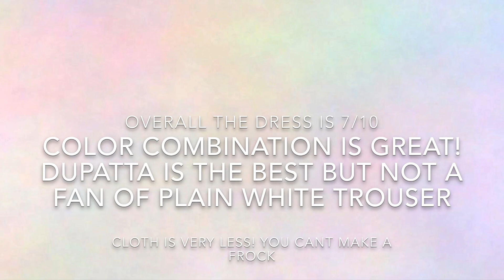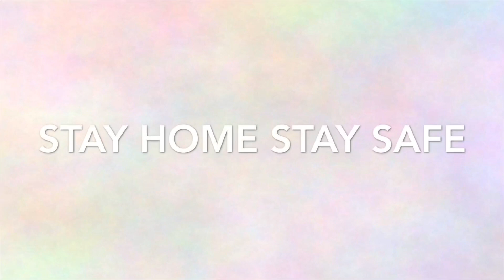Maria B - M print 2020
Hey guys
Today i am reviewing the latest MariaB M print 2020 collection
This is design number 4-B
Its overall a good dress
Daily wear
You can wear it to work
Or when u are off for shopping
The trouser is disappointing
Plain white
The price range is also pretty affordable